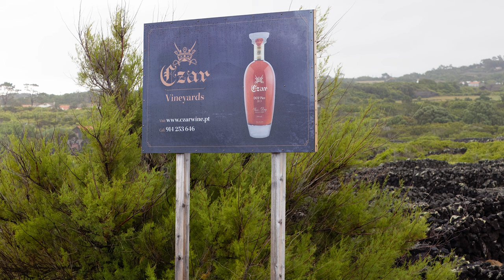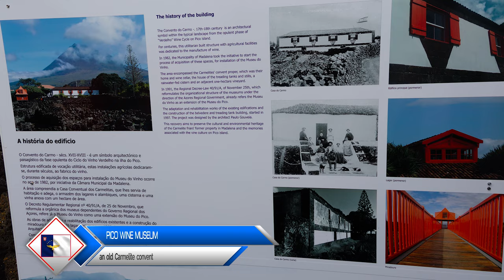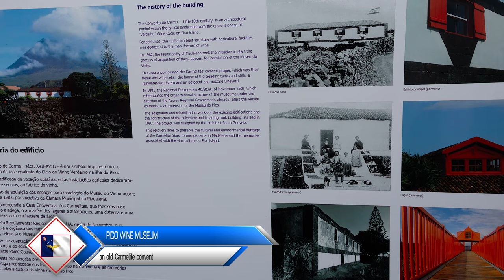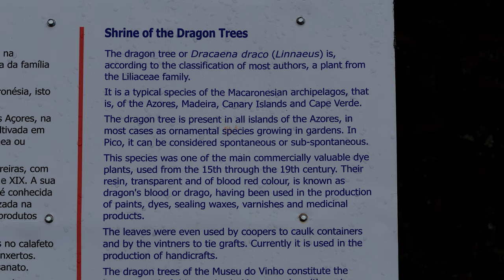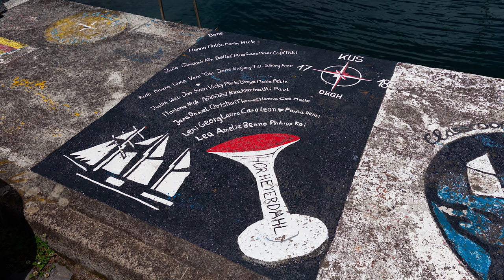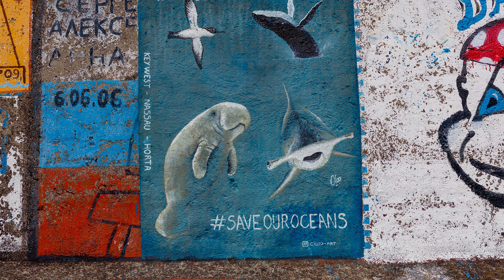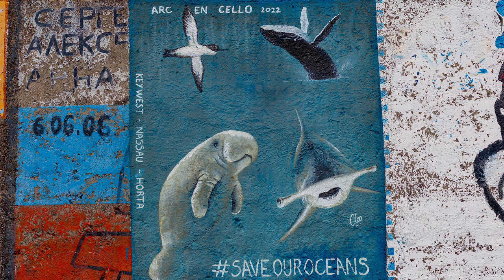The Amazing Azores 7-07-23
Looking out my balcony window, I wasn't sure what kind of day to expect as the skies were a soup of thick clouds huddled together, ready to drop its rath. I played it safe and wore my rain jacket to the minibus as we went on our first adventure. As usual, hugging the coastal road, I fixated my eyes on the two islands that were lying in the bay and found out later to be Madalena Islands, the shorter one that is lying down as Ilhéu Deitado and the taller one that is standing up as Ilhéu em Pé. We eventually turned off what looked like a driveway and got out. We walked to an open area where our local guide, Susane, explained the island formation and how this environment has helped give the Azores this unique ability to grow grapes for wine. I also believe the Franscian priests were responsible for starting this when they came here and needed wine for Sunday mass. But with developing a vineyard, diseases can occur, and the California connection happens. The coastal climate makes it challenging, to say the least, with saltwater spray, wind, and just plain temperature. These black lava walls are why we see these fence pile stones as a natural protection for the vines to prosper. I enjoyed the windmill climb to view the area better as the clouds broke, giving up a beautiful rainbow on Faial Island and a group of ladies that found us together at the mill. We next moved on to another converted monastery turned into a museum delivering the whole history of the wine-making process. The grounds also had some unique trees, namely the dragon tree (one being 400 years old), which I found out later had some favorable properties for their use. We were next taken back to Madalena at the Pico Ferry Terminal, where I waited patiently for our ferry boat to arrive, which would take us for about a 30-minute boat ride. Boarding the vessel, I wormed myself around the second level, where others from our group decided to sit and enjoy the sea breeze as the ride began with the gentle motion of bobbing up and down. The channel gave me a closer view of the islands as I focused on the waves crashing their shores. Also, the cracked opening gave a clearer picture of its natural land bridge. It seemed like a moment later, and we were turning into Horta Marina and disembarking for our Hotel Faial Garden.
After settling in and having lunch, we did an Orientation Walk of Horta that was mainly of the marina that was special in a way with the painted messages on the breakwater walls. Susana, our local guide, had us walking away from the marina; we were taken to the Horta Museum, which was another converted monastery that showed the island's beautiful artwork of the Fig Tree Pith as well as its historical articles and events that occurred on the island and country. We were given free time after the museum, and I used the time to enter the Church of the Holy Savior since it was open and startled by all the beautiful artwork of this cathedral. I next wandered back to my hotel to rest up as I found out I was cooking my meal and pondered how that would work. To my surprise, it was a novel idea as we were given a wooden plate designed with a pocket to hold the hot lava stone with our assorted seafood pieces and sauces in place. I enjoyed my tiny squid being cooked as it danced on the rock. Arriving back at the hotel and downloading my pictures, I stepped out on the veranda and took some night pictures of the marina with a rainbow of colors from different sources.